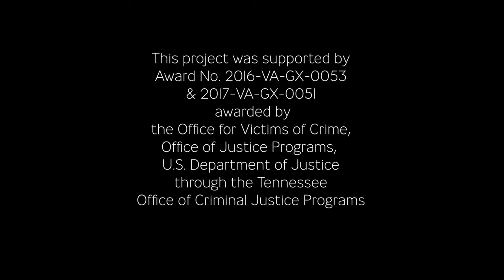Healthy Relationships - Start the Conversation (Subtitling in English)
"Teens and college students need to know how to tell the difference between healthy and abusive relationships. Know the characteristics of healthy relationships. Model it in your own relationships and start the conversation.

YHTP offers all-ages presentations and resources about healthy relationships, domestic violence, and sexual assault.